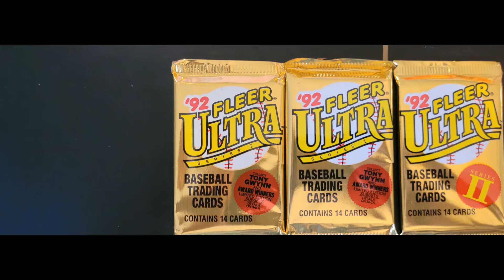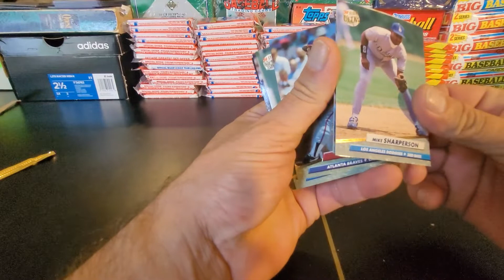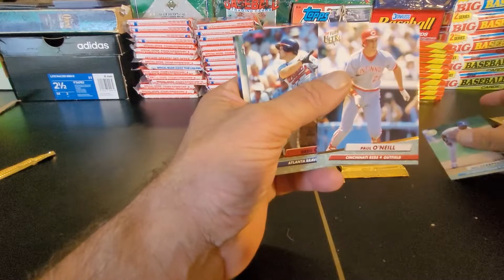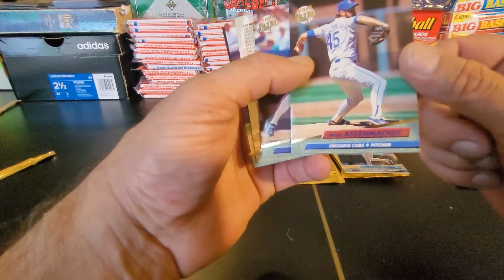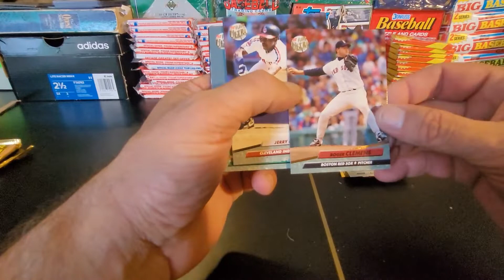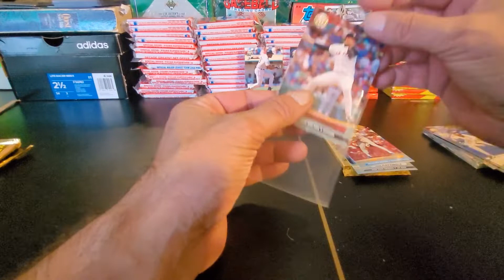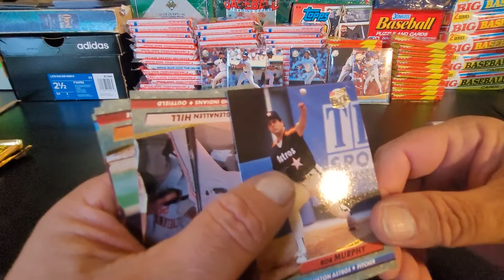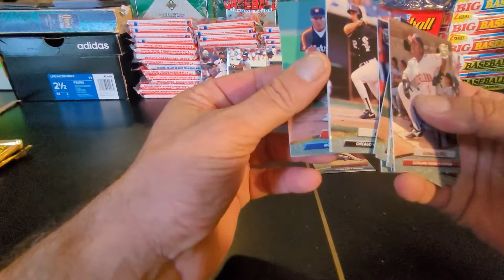1992 Fleer Ultra 3 pack opening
1992 Fleer Ultra baseball card set was a massive improvement over all their previous cards. Huge improvements all around - photography, packing, overall quality was so much better than they were! They were absolutely competing with the other premium cards such as Upper Deck.

It was definitely a blast from the past - alot of fun opening these.

I hope you enjoy this video as much as I enjoyed popping these packs!

00:00 Intro
03:00 Pack 1 - Frank Thomas
06:45 Pack 2 - Hall of Fame and Mattingly
08:00 - Pack 3 Dawson
10:20 blessings and wrap up